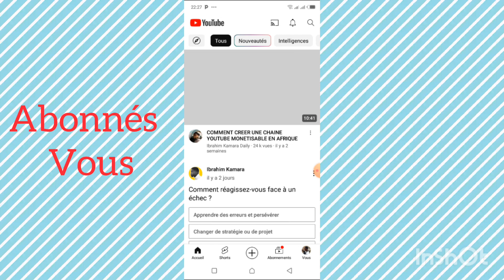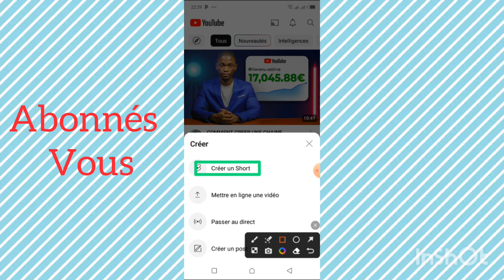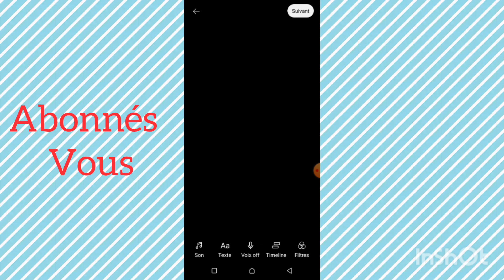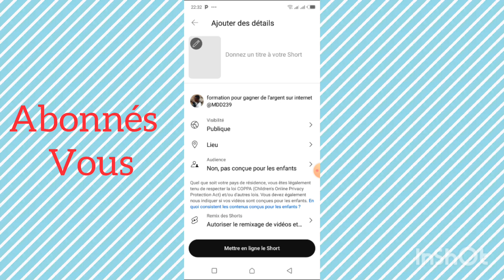Comment poster un short pour avoir plus de visibilité sur ta chaîne Youtube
dans cette vidéo je vous explique comment poster un short pour avoir plus de visibilité sur ta chaine

je vous apprents à gagner de l'argent

contact professionnel: @MDD239